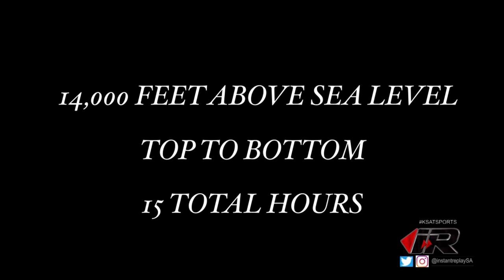John Jay alum Geneva Keaton climbs Seven Summits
Larry Ramirez talks with John Jay alumna Geneva Keaton, as she shares her experiences in traveling the world and climbing the "Seven Summits," the highest mountains on each of the seven continents.